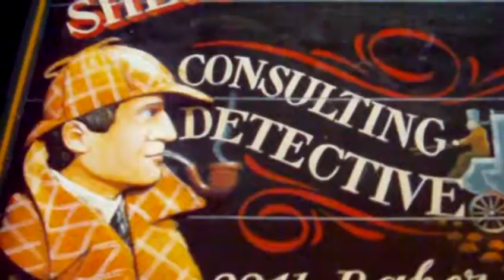Sherlock Holmes House,London s Daniel Dimitrov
Baker Street 221Bin London - the place of the most famous detective in the world...